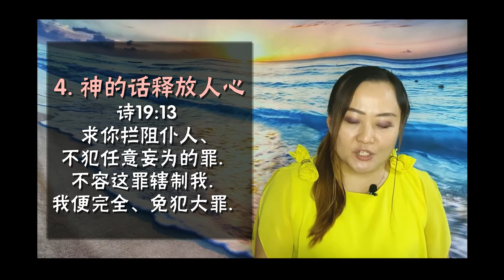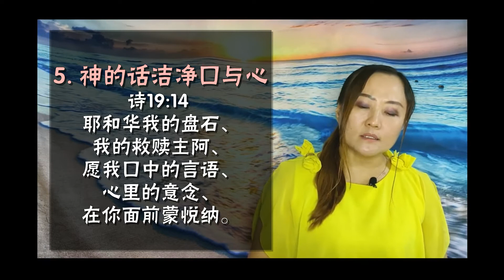纯洁的心 神话语敬拜祷告会 - 永乐镇加略山城市教会 CCCSJ 29.7.2020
纯洁的心
神话语敬拜祷告会  29/7/2020

1。主我献上生命给祢
我将自己完全献上 毫无保留
放在你的脚前 所有的悔恨
一切的称赞 无论苦与乐
都交托给你
过去的事 将来的事
还有那没有实现的梦想
我所有希望 我所有计划
全人和全心 都交托给你

主我献上生命给你
用我一切经历 来荣耀你圣名
主我献上一生给你 愿我赞美升起
能成为馨香活祭 我献上生命给你

纯洁的心

纯洁的心的重要
林后11:2 我为你们起的愤恨、原是　神那样的愤恨．因为我曾把你们许配一个丈夫、要把你们如同贞洁的童女、献给基督。
林后11:3 我只怕你们的心或偏于邪、失去那向基督所存纯一清洁的心、就像蛇用诡诈诱惑了夏娃一样。

纯洁的心
如何保守
神的话使我们有纯洁的心

1。神的话最纯正
诗19:9 耶和华的道理洁净、存到永远．耶和华的典章真实、全然公义。

2。神的话最珍贵
诗19:10 都比金子可羡慕、且比极多的精金可羡慕．比蜜甘甜、且比蜂房下滴的蜜甘甜。

3。神的话警戒人心
诗19:11 况且你的仆人因此受警戒、守着这些便有大赏。

4。神的话释放人心
诗19:13 求你拦阻仆人、不犯任意妄为的罪．不容这罪辖制我．我便完全、免犯大罪．

5。神的话洁净口与心
诗19:14 耶和华我的盘石、我的救赎主阿、愿我口中的言语、心里的意念、在你面前蒙悦纳。

2。纯洁的心
纯洁的心 这是我渴慕
一颗紧跟随着你的心

谨记你的话语 好让罪不可进入
永远让你来掌管 一颗专注的心
一颗怜悯的心 得着你的喜悦
让这馨香的敬拜 直升到你面前